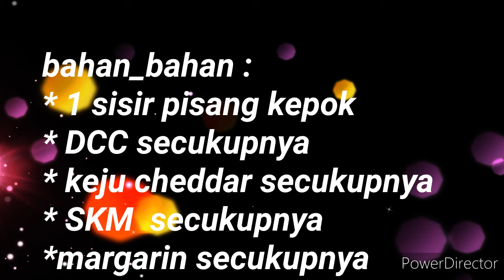PISANG COKLAT KEJU...asli enakkk...